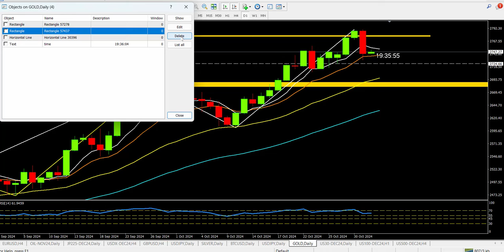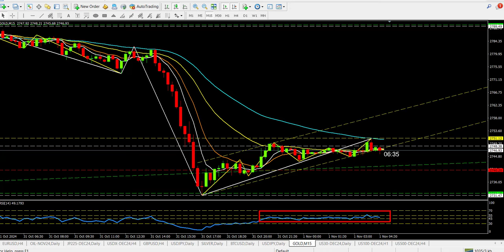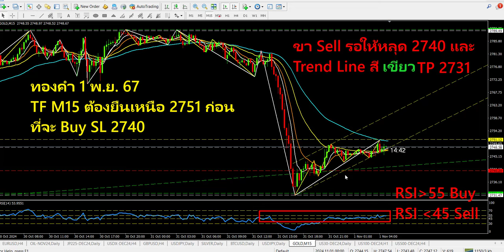671101 ทำกำไร ไม่ล้างพอร์ต อ.สุวัฒน์ รักธรรม Ep.671101_M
กับ อ.สุวัฒน์ รักธรรม  มือใหม่ต้องรู้ ก่อน เทรด
สนใจ กดเรียน และ link ด้านล่างนี้
รหัสพันธมิตร:MTT495